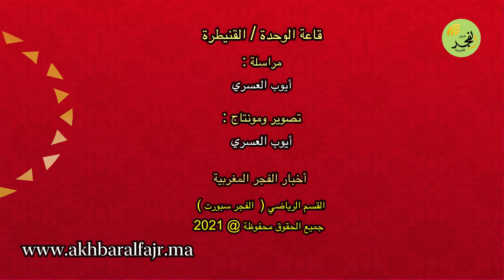أبرز التصريحات التي رافقت الديربي القنيطري لكرة القدم داخل القاعة